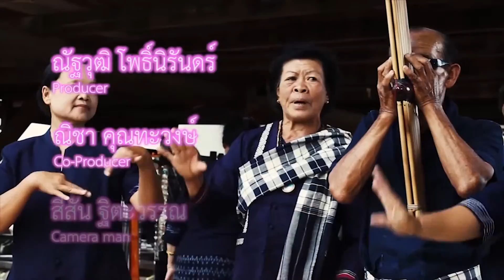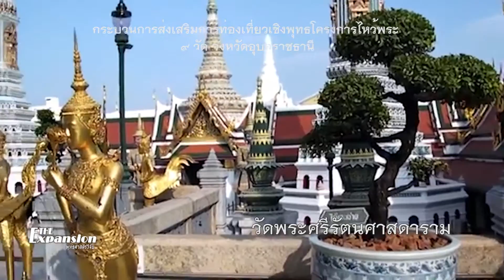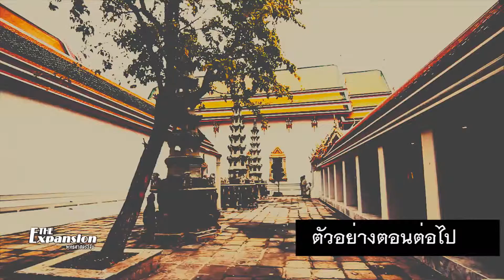The expansion EP12 ไหว้พระ 9 วัด B1